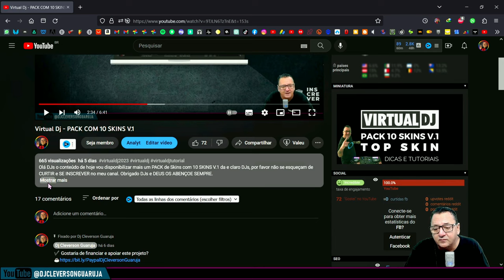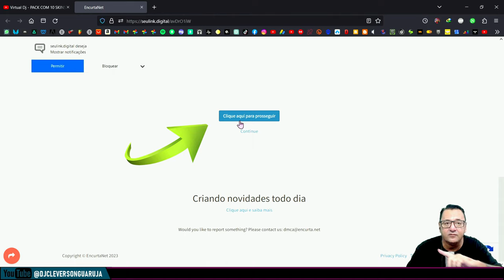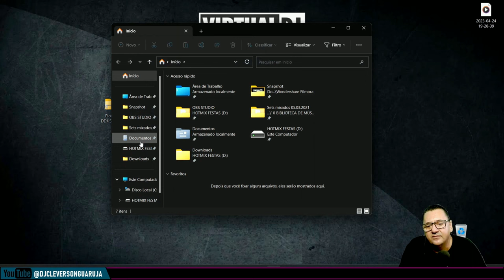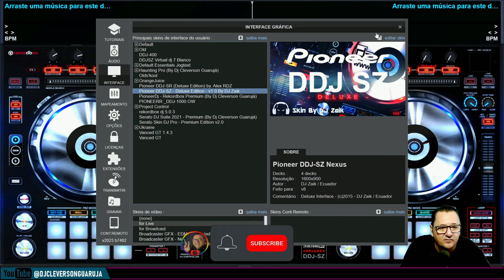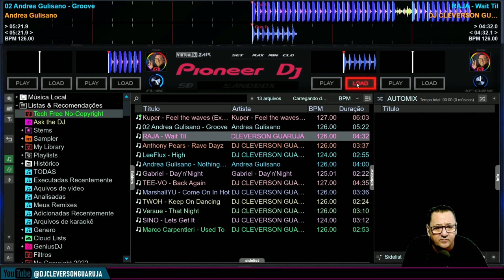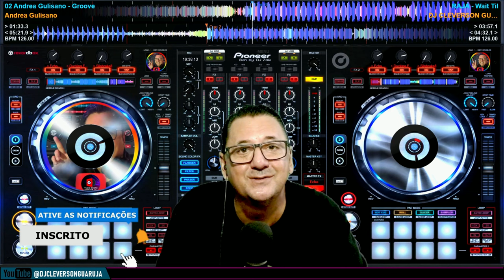Skin Pioneer DDJ-SZ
Olá DJs, hoje temos uma nova dica do VIRTUAL DJ 2023 - Top Skin Pioneer DDJ-SZ e claro DJs, por favor não se esqueçam de CURTIR e SE INSCREVER no meu canal. Obrigado DJs e DEUS OS ABENÇOE SEMPRE.